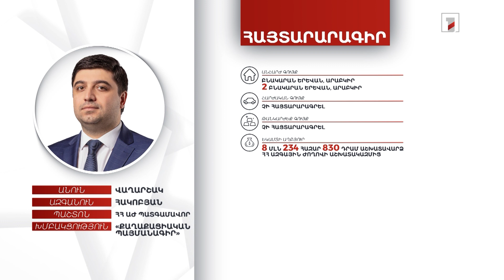3 անշարժ գույք, 11 մլն 952 հազար դրամ. ՀՀ ԱԺ պատգամավոր Վաղարշակ Հակոբյանի հայտարարագիրը